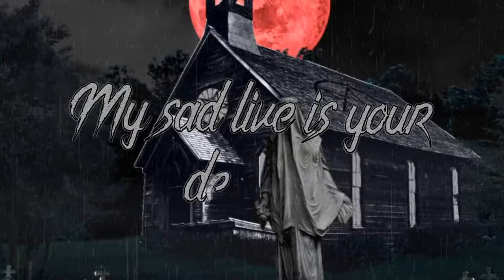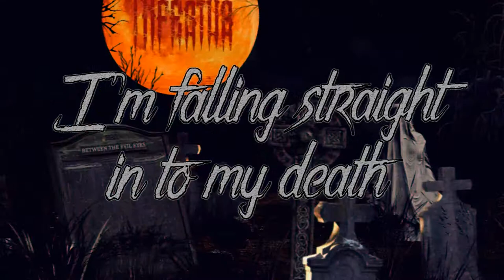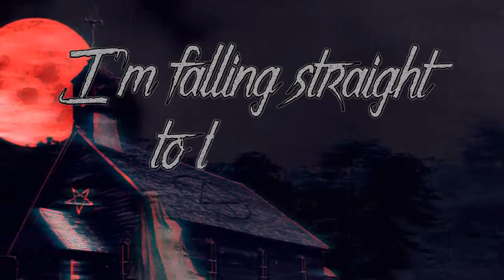INFESTUS - Between The Evil Eyes (official lyric video)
"Between The Evil Eyes" is the first (lyric) video taken from "Undead" the new EP of INFESTUS, that we released recently digitally.
You can find it in all digital stores and platforms and from our bandcamp: